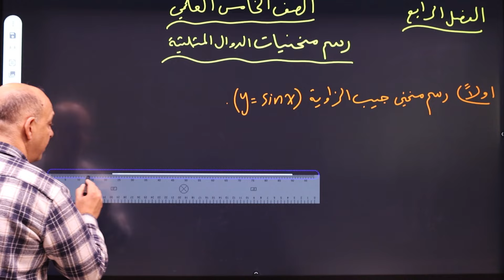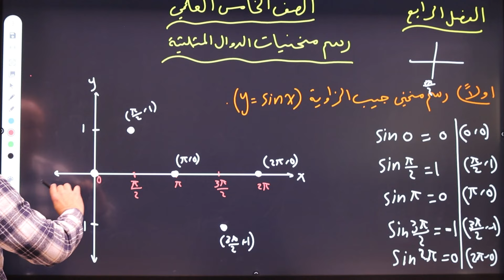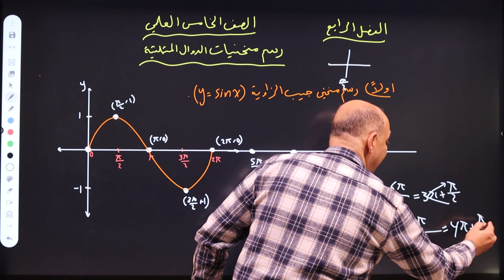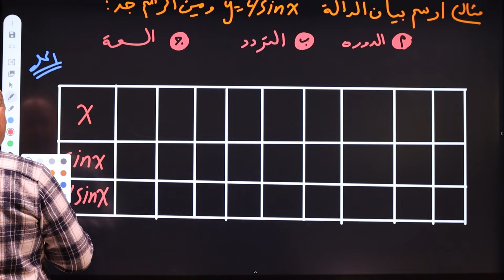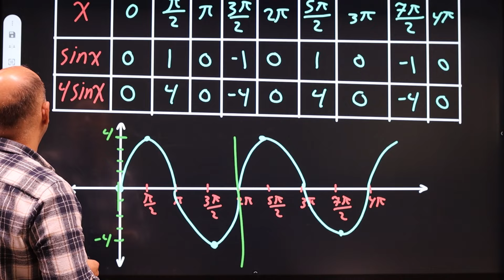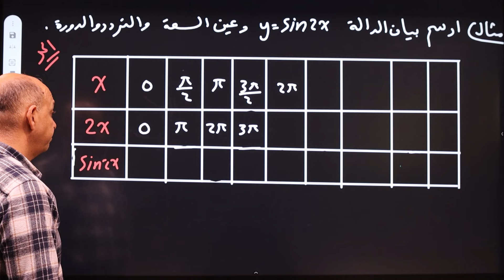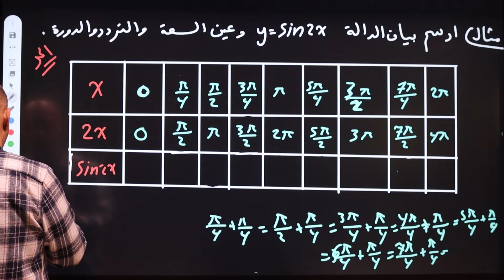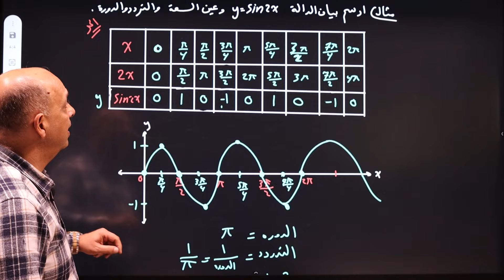الرياضيات الخامس العلمي الفصل الرابع المحاضرة:20-رسم منحنيات الدوال المثلثية دالة جيب الزاوية y=sinx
🔷أماكن التدريس :
🔶زيونة: معهد الريحاني 1+2 ، مقابل دار الأزياء العراقية
في هذه المحاضرة تم شرح المواضيع التالية :
👈 رسم منحنيات الدوال المثلثية .
👈 أولا : رسم منحني دالة جيب الزاوية y=sinx
👊 علي الأنصاري رياضيات خامس علمي منهج 2024.
💪في هذه المحاضرة  من الدورة الالكترونية المجانية لرياضيات الخامس العلمي الفصل الرابع سنفهم رسم الدوال المثلثية

      الأستاذ علي الانصاري على الابل ستور والبلي ستور
لمعرفة خطوات التسجيل بالتطبيق والاشتراك في الدورة:
1. قم بإنشاء حساب خاص بك .
2. قم بالذهاب لقسم المراحل واختر الخامس العلمي .
3. أو أختر الرابع العلمي .
4. أو أختر الثالث متوسط .
5. أو السادس الإعدادي .